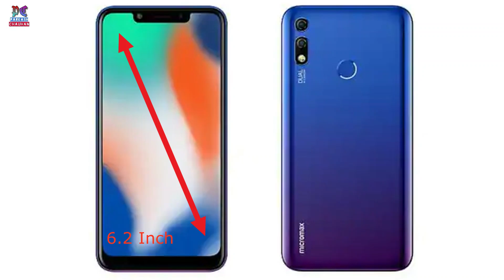Micromax Infinity N12 Smartphone full Details In Hindi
Hello dosto, aaj ke is video me maine bataya hai Micromax ke New mobile phone Micromax Infinity N12 ke bare me or ye bhi bataya hai ki Infinity n12 ki Price kitni hai or Isame RAM kitni hai or iski screen kitne Inch ki hai

Covered Topics

1 - Micromax Infinity N12 Review In Hindi
2 - Micromax Infinity N12 Full Details In Hindi

My Gears

1. Micromax Canvas 5 Lite Q462

2. JIO MOBILE

3. Karbonn K9 Smart Eco

4. YU Yuphoria YU5010A

5. Gionee P5W

1. Redmi Y1

2. 10.or E

3. Redmi 4

4. Coolpad Cool 1

5. Honor 6X

1. Honor 7X

2. Redmi Note 4

3. Moto G5s Plus

4. Samsung Galaxy On7 Prime

5. Nokia 6